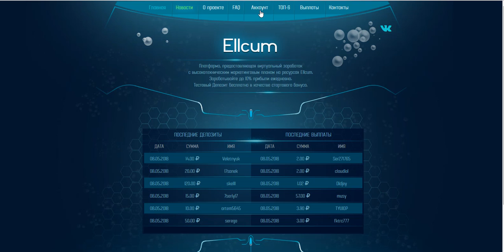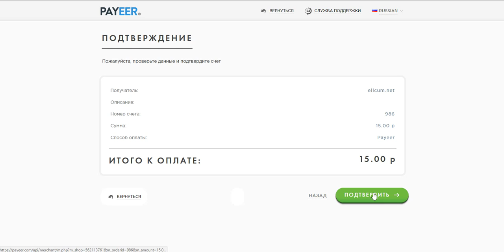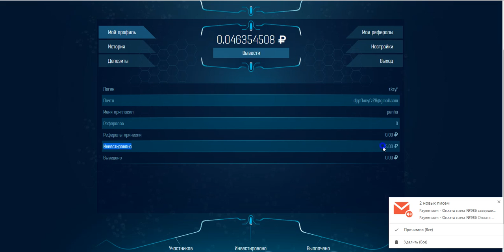Без вложений! Руб. Майнер. возвращение Ellcum Бонус 10 руб.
Без вложений! Руб. Майнер Ellcum Бонус 10 руб.